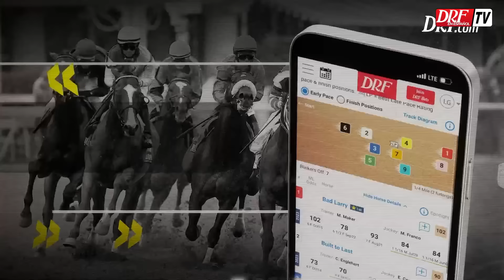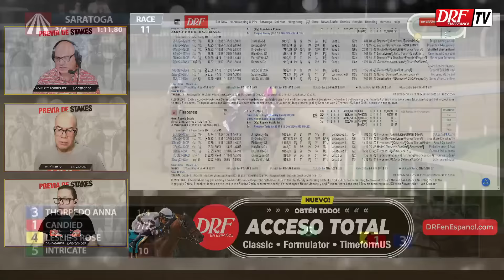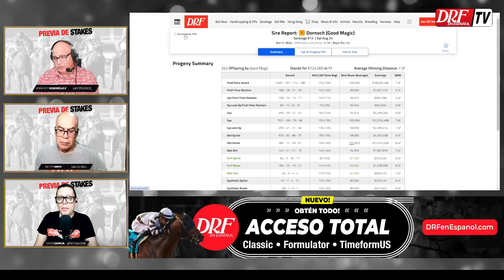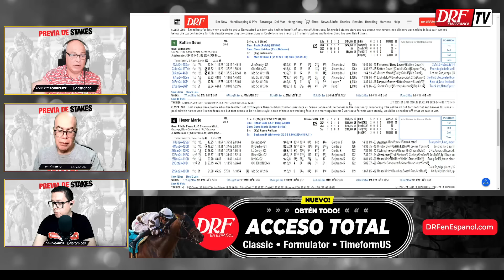Travers Stakes 2024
El equipo de DRF en Español analiza el Travers Stakes, a disputarse el 24 de agosto en Saratoga